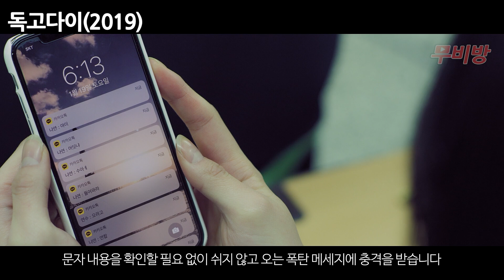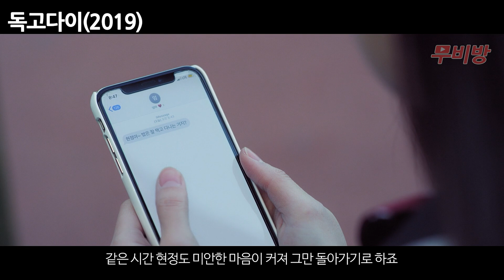하필이면 조용히 살던 싸움짱에게 도발한 일진연합의 최후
*The copyright of this video is a voluntary movie promotion review that belongs to the distributor and has not received any advertising fees.